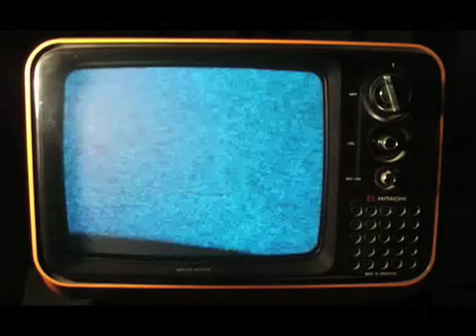Japanese Fighting Fish - Dirty Wilson (Official Music Video) WARNING: CONTAINS FLASHING IMAGES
.A song about the system. Released on 30th January 2012 with single DRY ONE.

Follow Japanese Fighting Fish on Facebook